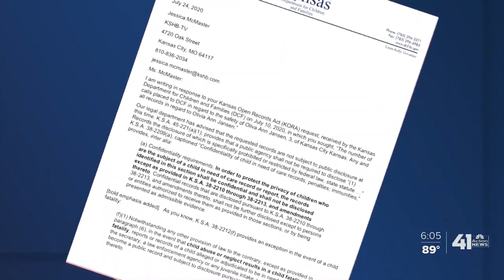Kansas DCF holds files on Olivia Jansen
Family of Olivia Jansen said multiple calls were made to the Kansas Department of Children and Families for help. The department has yet to provide information on Olivia's file after several requests from the 41 Action News I-Team.